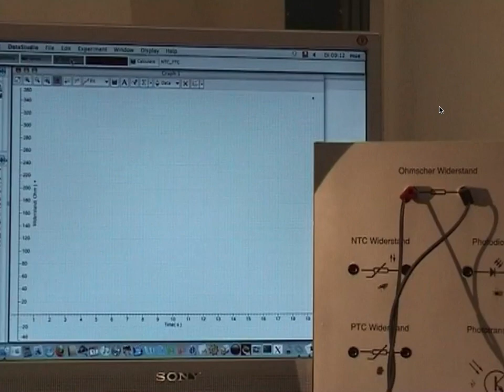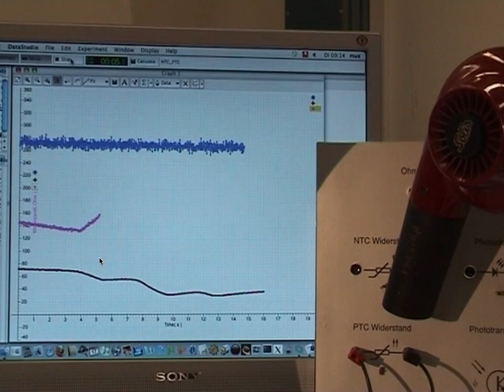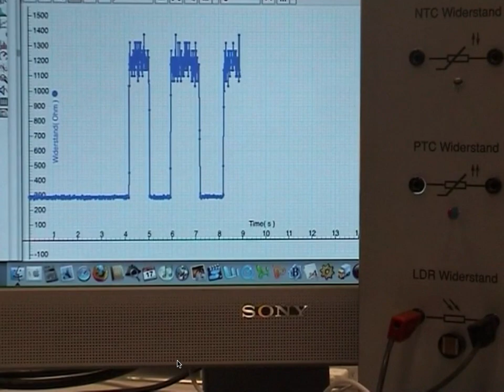** NTC PTC LDR Widerstände